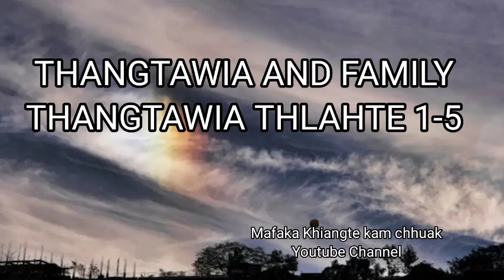THANGTAWIA FAMILY THANGTAWIA THLAH TE. EPISODE 1-5 (Mizo Story Audio)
THANGTAWIA is one of the most famous tribal warrior with many great achievement and here we will narrate the story of THANGTAWIA.This story does not contain any harm and bad words , and is also safe even for children to listen to it.